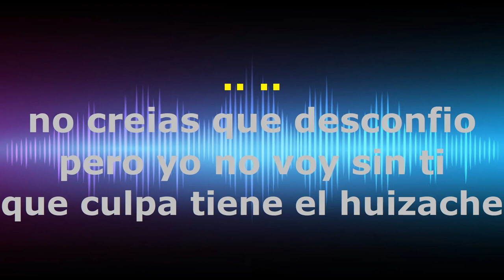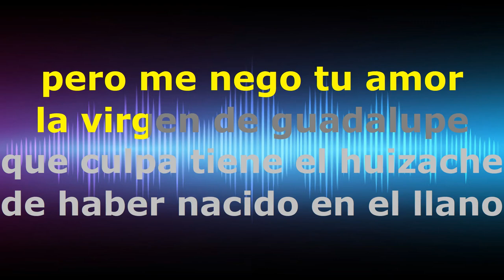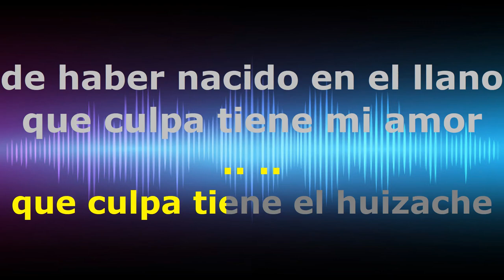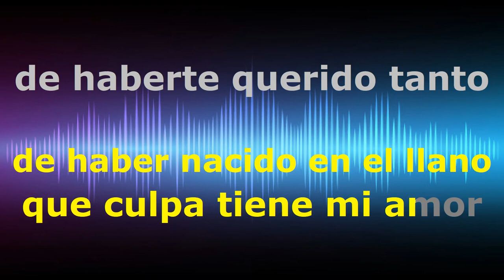El Huizache - KARAOKE - Estilo Campirano